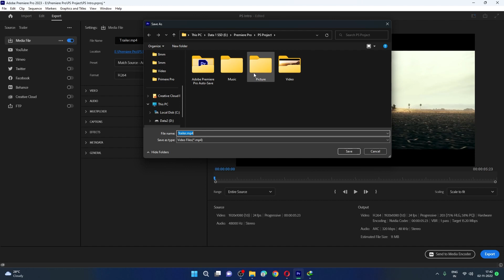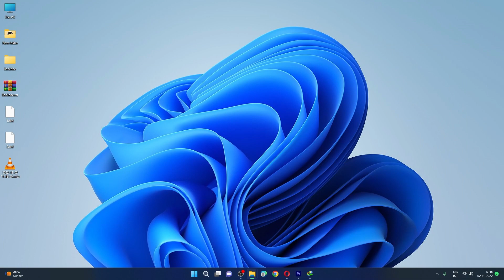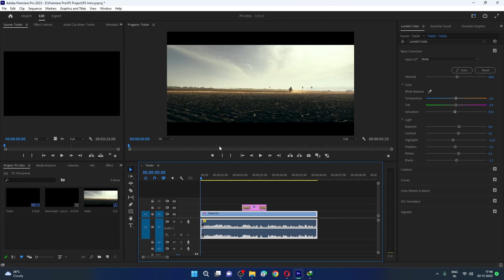Learn Premiere Pro with Ponniyin Selvan | Tamil | Video Exporting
Hello Friends, This video is about learning premiere pro in tamil with in depth understanding of basic concepts which make ease to use the software...
The titles divided into
1. Intro
2. Video Editing
3. Color Correction
4. Audio Correction
5. Text and Caption
6. Exporting

Adobe Premiere Pro Course lectures in Tamil...

Ryzen 9 5950X 16 Core Processor, 32GB Ram, NVME SSD and RTX 3070 TI...